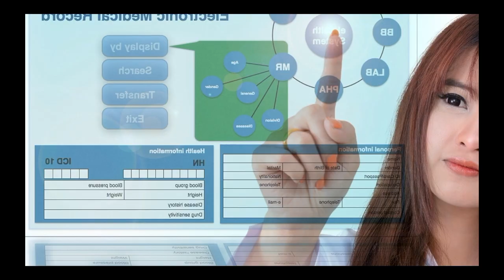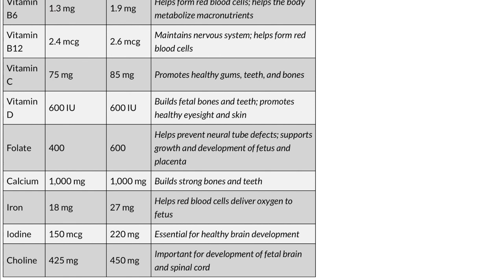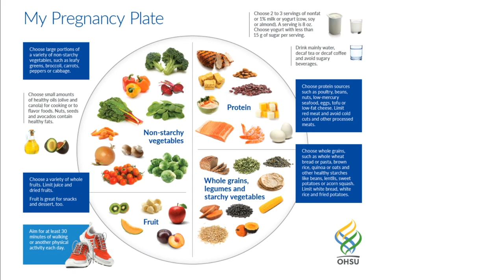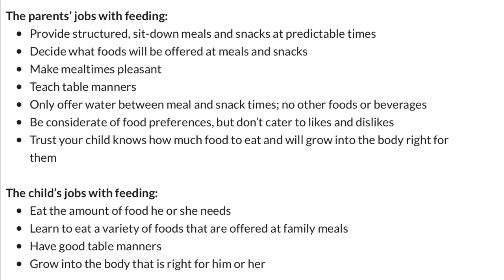VERY PATIENT EDUCATION NUTRITION SCIENCE LIFESPAN NUTRITiON: Infants and Toddlers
This video explains lifespan nutrition of infants and toddlers for nutrition science.